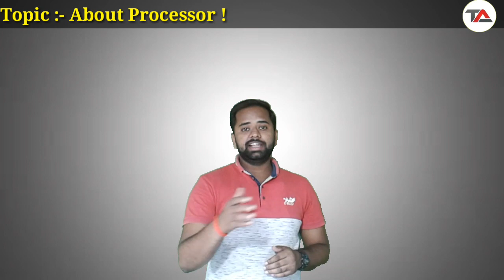What is Processor in hindi | How Processor works ? Mobile Vs Computer Processor | Technica Alokji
In this particular video I am going to tell you about What is Processor in hindi | How Processor works ? Mobile Vs Computer Processor | Technica Alokji